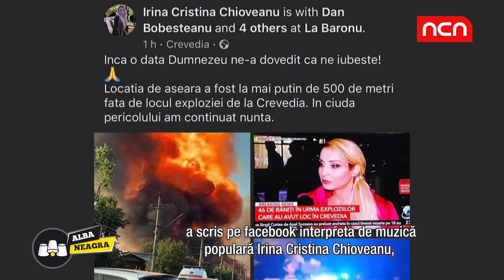Alba-Neagra, 28 august 2023 - ȚARA ARDE, ROMÂNII HORESC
O nuntă care se desfășura la 500 de metri de locul exploziei din Crevedia a continuat, în ciuda pericolului.